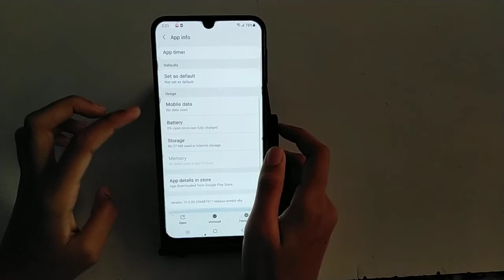How to fix voice typing problem in samsung galaxy A02s – [Hindi]